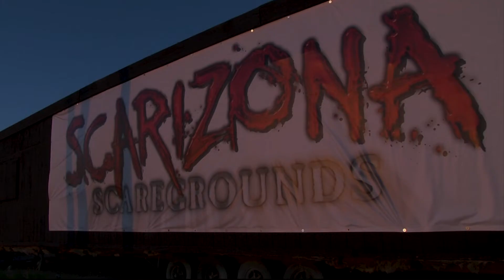Scary Scarizona | Cronkite News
With one week left before Halloween, Scarizona and other frightful attractions around metro Phoenix will satisfy your need for chills.

Video by Katelyn Keenehan/Cronkite News